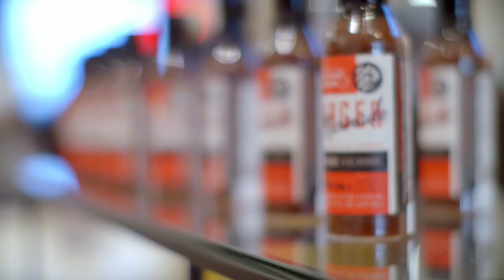Facebook Market at Macy's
Ex Awards 2019_Facebook Market at Macy's